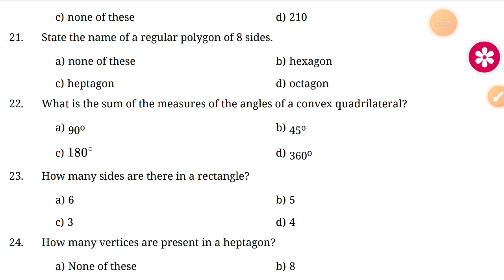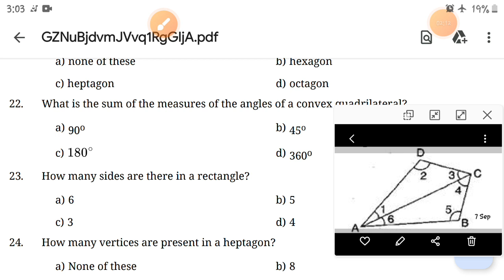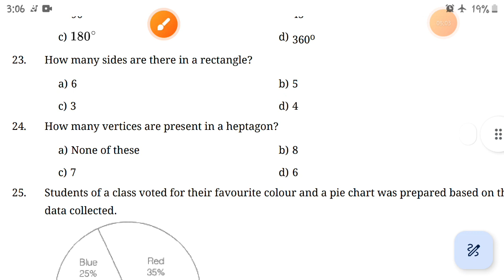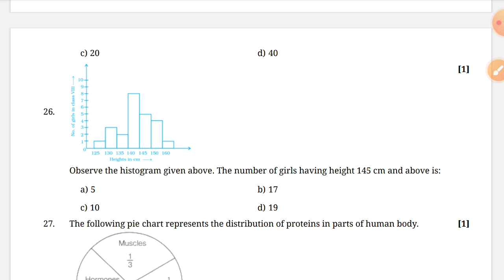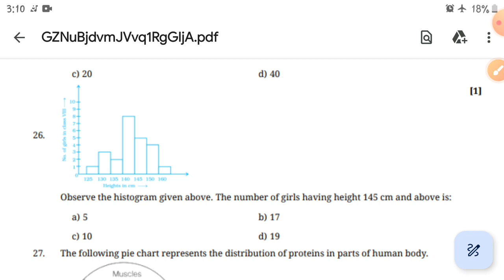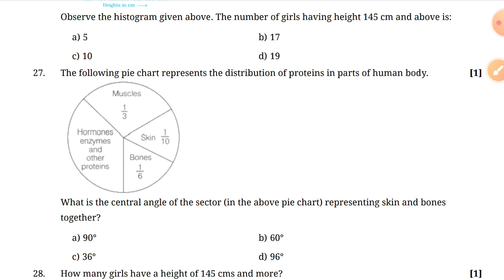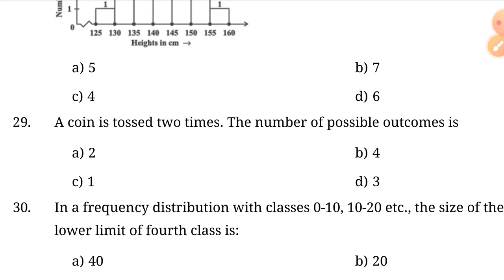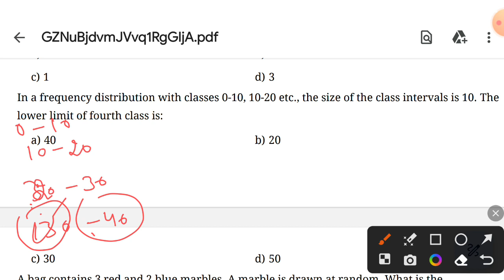CBSE Previous year Question paper 2021-2022 8th class Part-4